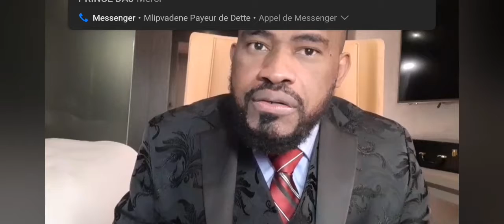Djibril Nde Mna Chiba (Djaaba dhanab)